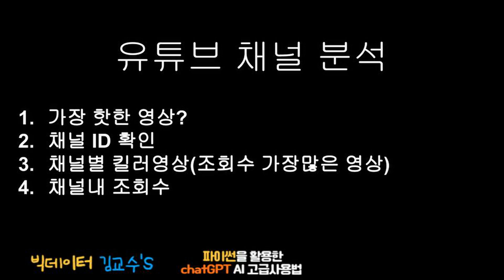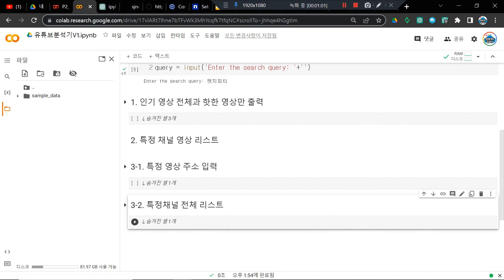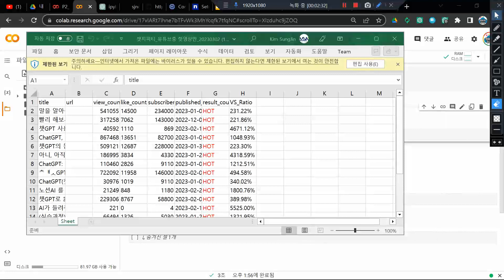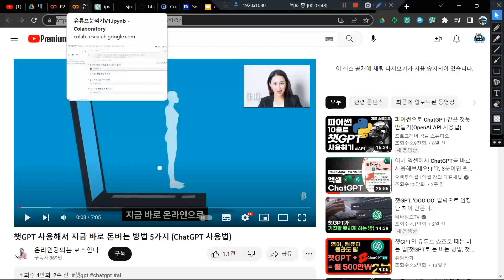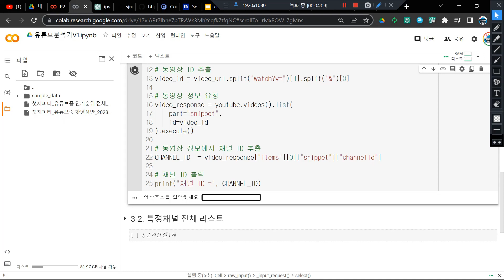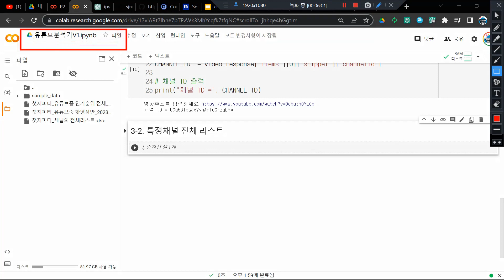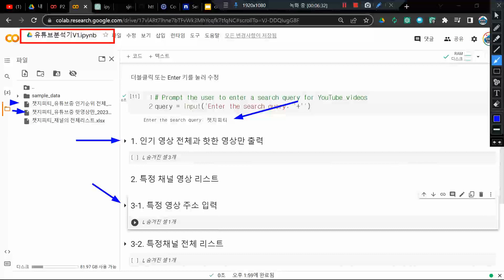챗지피티를 이용해서 지금당장 돈버는 유튜브채널분석 방법[유튜브분석기v1사용법]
chatgtp 를 이용해서 (구)신사임당, 현승원님이 만든 ‘노아 ai’ 직접 써보고 10분만에 '주요기능'을 구현해 볼까요?! 주요기능 설명서를 보시고, 추가 기능제안 받습니다. 구현방법을 아시고 싶으시면 하단 참고바랍니다.

 1. 로직은 구독자보다 조회수가 많고, 최신성있는 유뷰브를 찾아 분석하고
 2. 타이틀과 썸네일을 벤치마킹하고(참고만 하셔야 해요!)
 3. 접속통계를 분석해 봅니다.
* 저희 채널내 다른 영상을 통해 더 세부적인 코딩을 보실 수 있습니다.

 빅데이터 김교수께
 * 문의는 댓글로 남겨주시면, 모아서 추가 영상으로 답변드리겠습니다^^
* 줌교육신청접수 : 영상을 보시고 줌(Zoom) 컨설팅/실습지도를 원하는시는 분은 아래 링크 참고하세요!